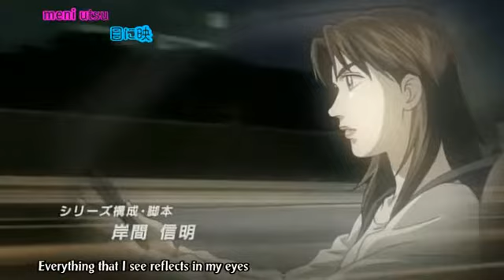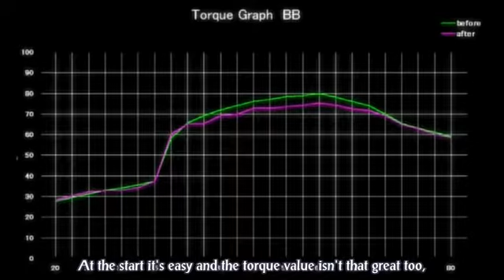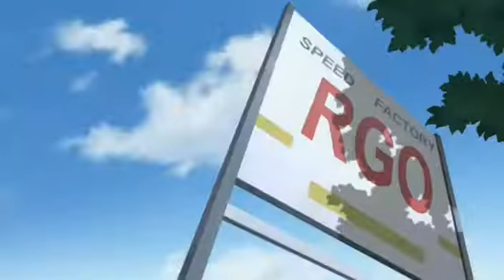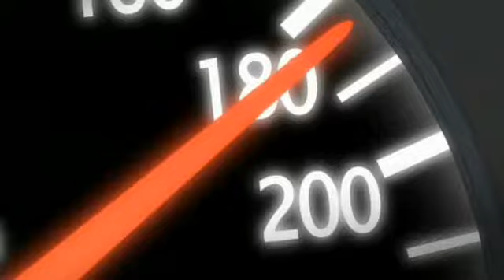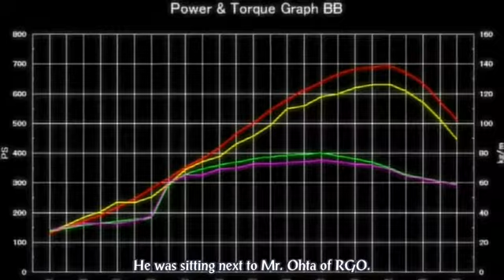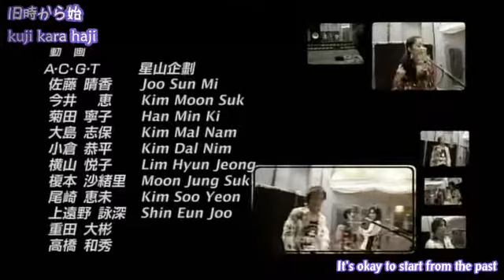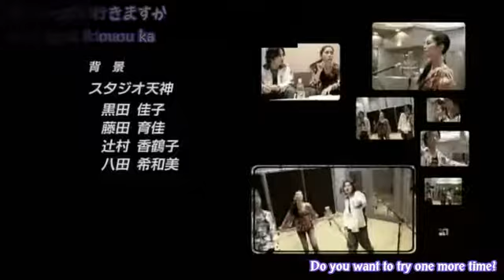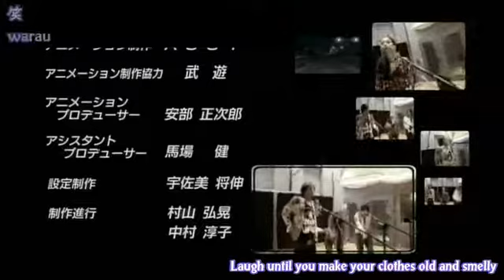Wangan Midnight Episode 21 - "In the Evening Heat" (HD Reupload 2019)